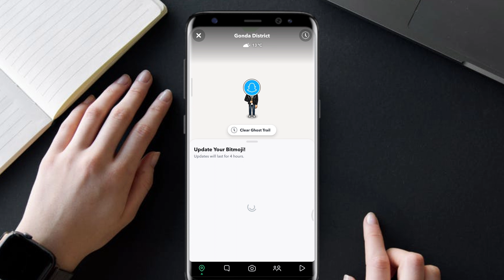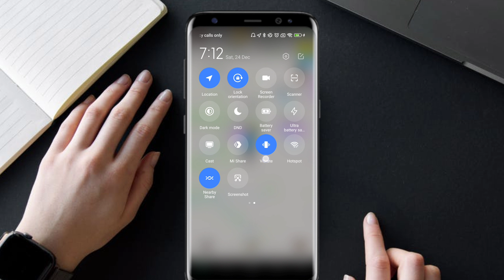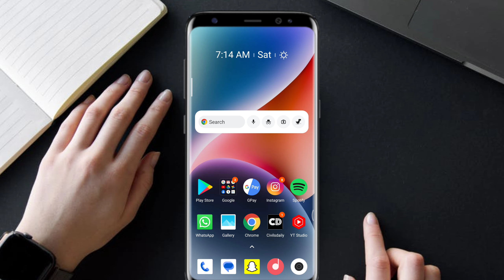How to Add Story on Snapmap on Snapchat | Snapmap par story kaise post kare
1. how to add story on snapmap on snapchat
2. snapmap par story kaise post kare
3. how to put a snap on snapmap
4. how to add story on any location on snapchat
5. Snap map
6. Snapchat
7. Snap story
8. snapmap par story kaise lagaye
9. snapmap par snap kaise add kare
10. snap map par snap ko story kaise lagate hain

In this Video I have told about how can you add Story or snap to Snapmap on Snapchat.

Is video me maine bataya hai ki kaise aap Snapchat ke snap map par story ya snap post kar sakte ho.